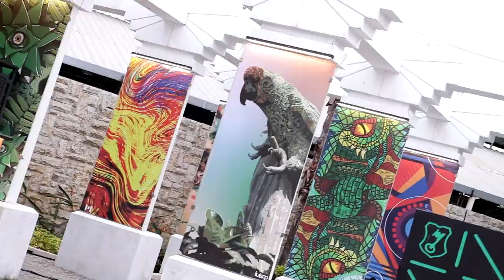Preguntas Capciosas Guayaquil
Preguntas Capciosas
Guayaquil Ecuador